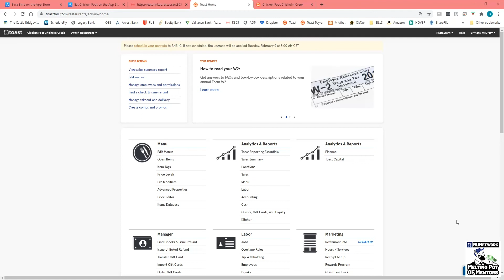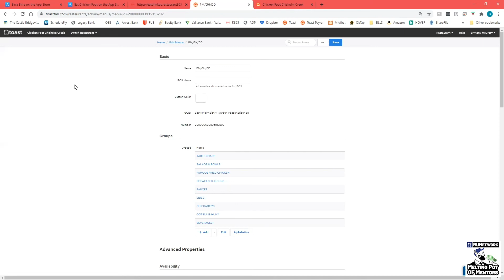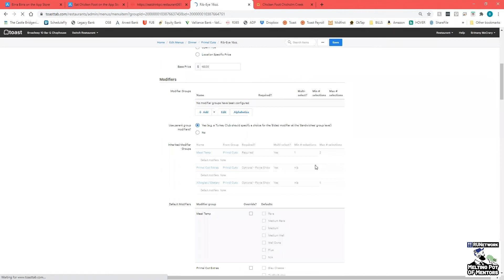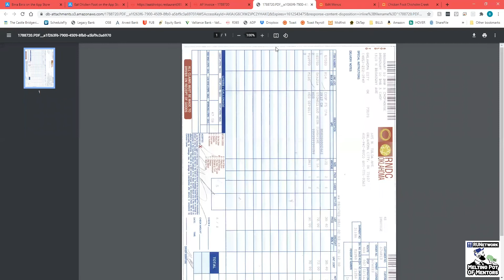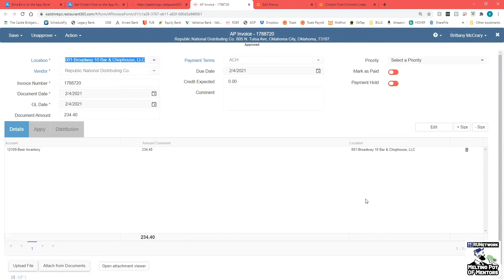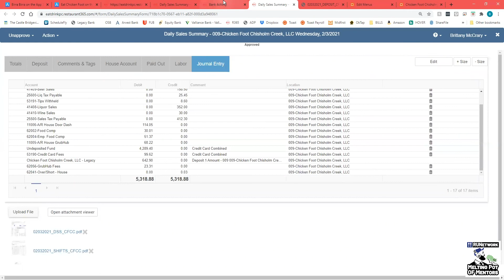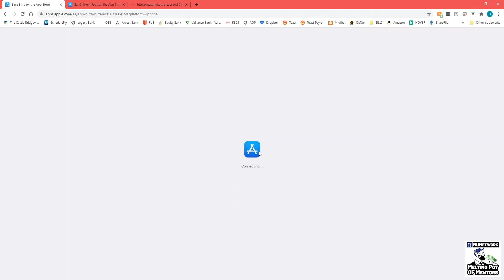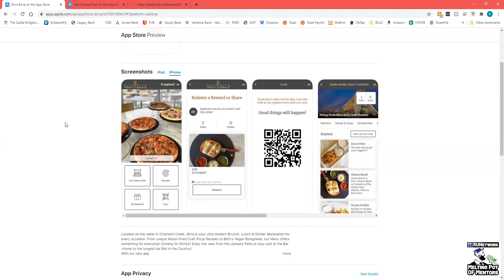RUNetwork Tech Talk 1: Chowly, Toast, Restaurant 365 integration with Brittany McCrary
Join the Restaurant Unstoppable Network to join conversations like these and ask the experts YOUR questions while you have their attention.

Podcast available everywhere you get your podcasts.